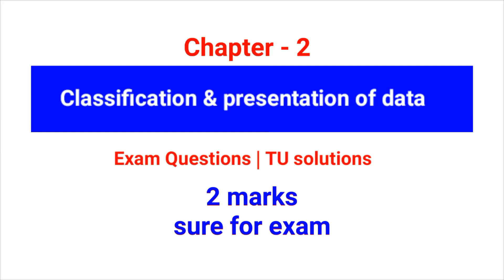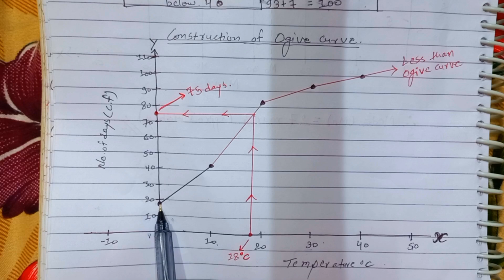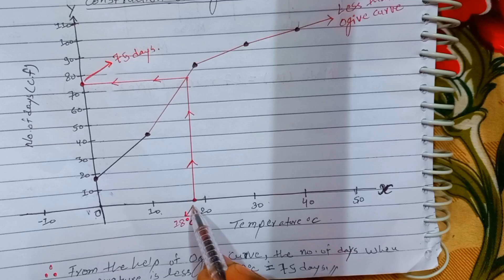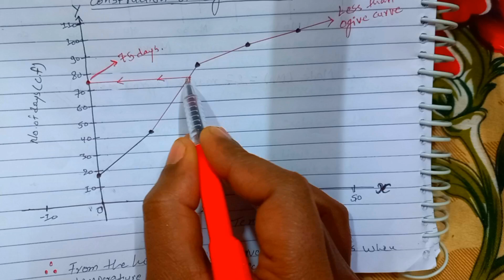Classification and Presentation of data | Bbs 1st year Business Statistics chapter 2 TU Solution 2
Classification and Presentation of data | Bbs 1st year Business Statistics chapter 2 TU Solution 2 Exam Question Solution | bbs 1st year statistics chapter 2 | bbs first year business statistics chapter 2 | Bbs 1st year business statistics old is gold solution or TU solution or important questions and answers in nepali .

Hi, Bbs 1st year Business Statistics (math) students !
In this video, we will discuss about bbs 1st year business statistics chapter 2 classification and presentation of data tu solutions for exam preparation which contains the followings topics .
● meaning, functions & objectives of classification of data in statistics
● difference between inclusive class and exclusive class and how to convert inclusive class interval to exclusive class interval
● calculation of mode through histogram and less than ogive curve concept etc .

Time-stamps :
0:00 - Important Preview
0:12 - TU Solution - 1
3:34 - TU Solution - 2
7:45 - TU Solution - 3
11:23 - TU Solution - 4

Chat with us through this link of BBS PASS ZONE facebook page .